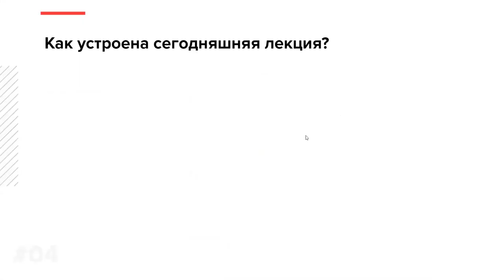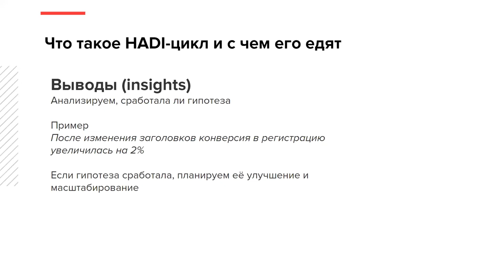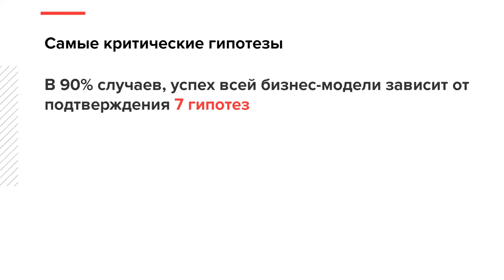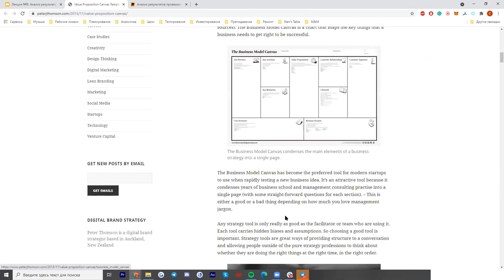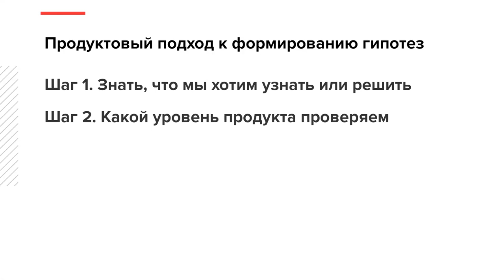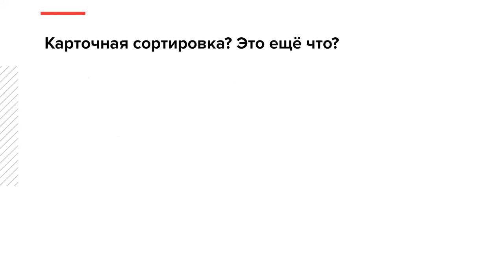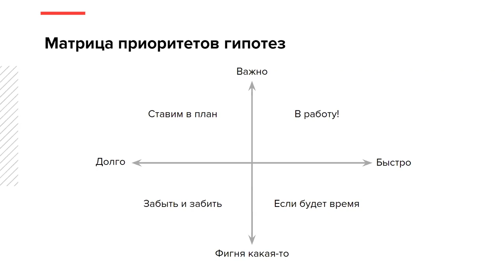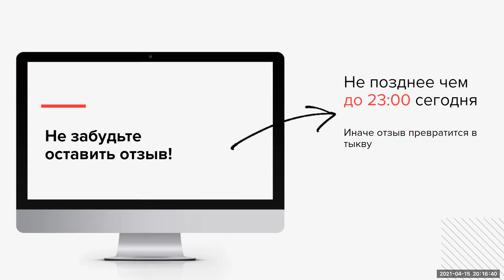Анализ результатов проверки гипотезы| Курс Product management | Лекция 7 [Технострим]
00:00 - 1:03    Содержание лекции
1:03 - 5:59      HADI-цикл
5:59 - 8:23      Что главное помнить в экспериментах
8:23 - 11:23    Почему важно иметь четкую гипотезу
11:23 - 22:50  Самые критические гипотезы
22:50 - 26:00  Проверка продуктовых гипотез
26:00 - 27:31  Пользовательские интервью
27:31 - 28:58  Критерий достаточности интервью
28:58 - 30:18  Карточная сортировка
30:18 - 33:47  Что самое главное в проверке продуктовых гипотез
33:47 - 35:29  Матрица приоритета гипотез
35:29 - 38:32  Проверка продуктовых гипотез
38:32 - 41:18  Что мы обсудили сегодня